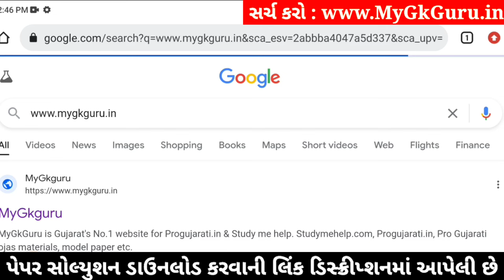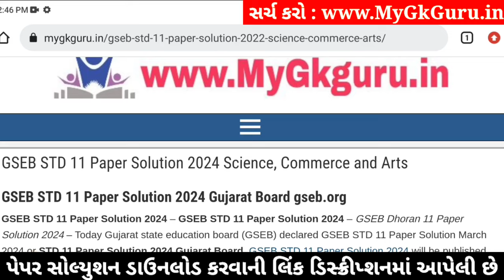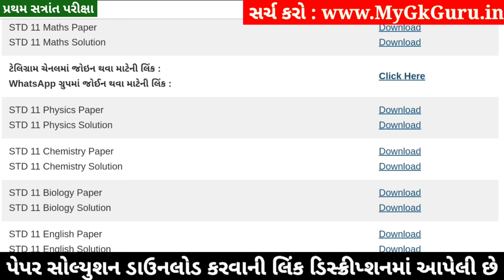STD 11 Physics Paper Solution 2024 50 Marks, STD 11 Physics First Exam Paper Solution 2024 October